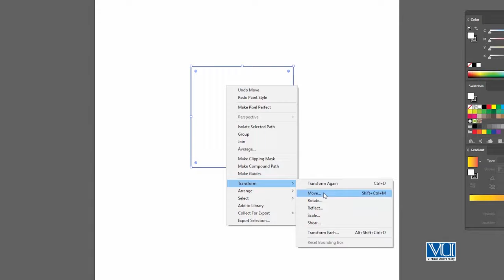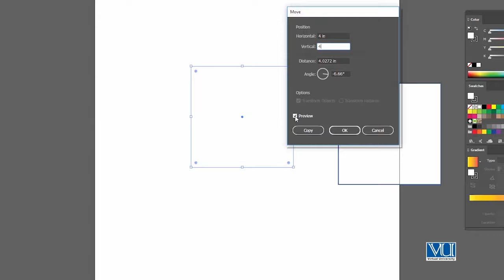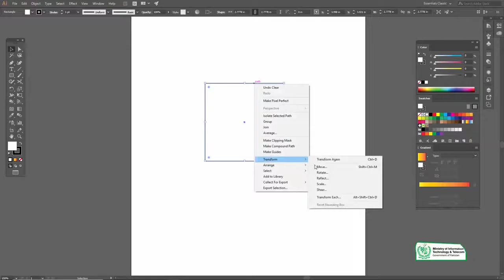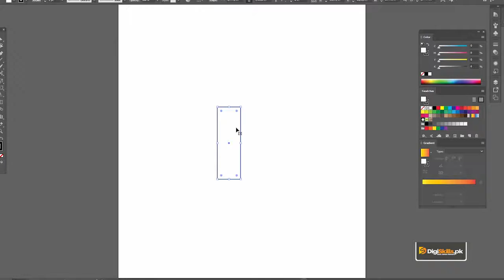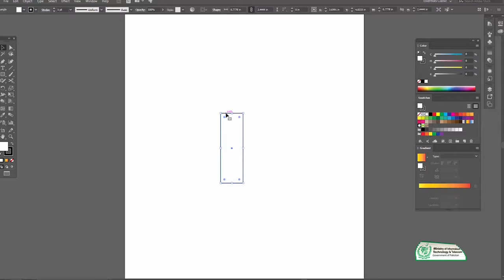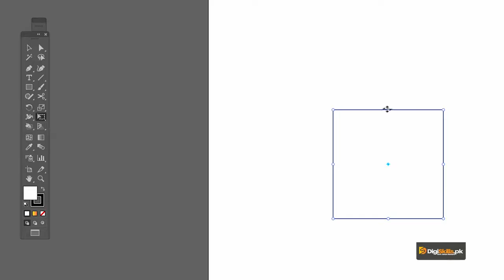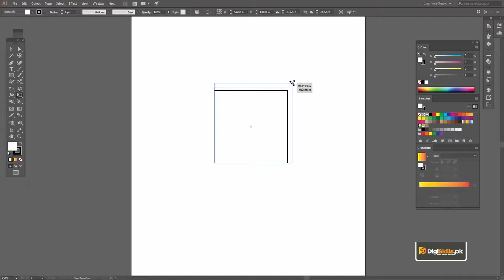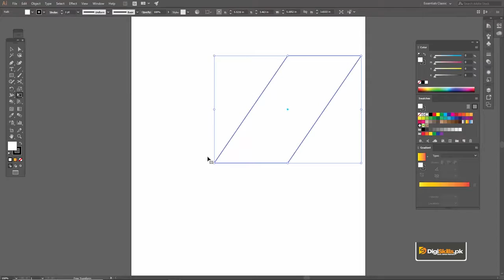Graphic Design - Software Adobe Illustrator - Transform tool in AI - Digiskill - DigiSkill Pakistan